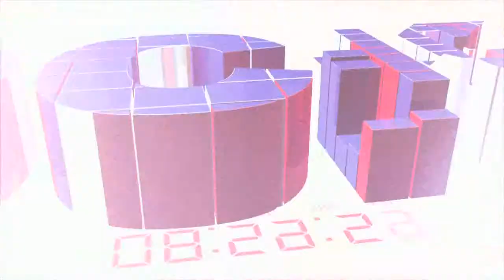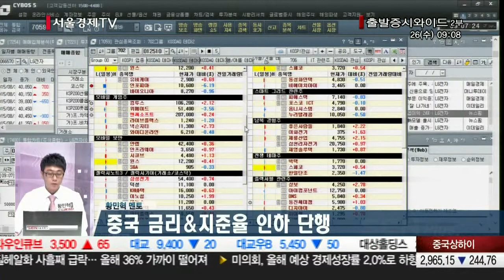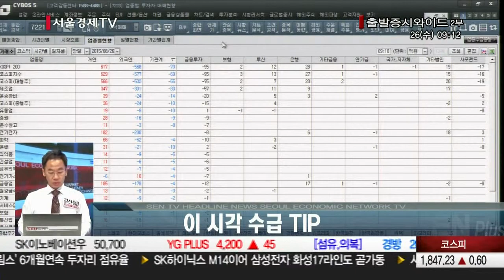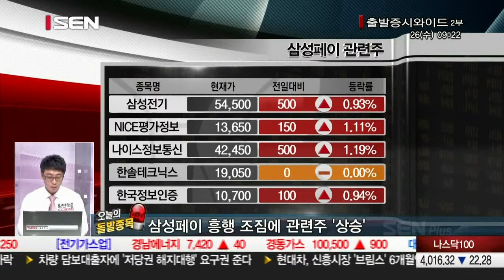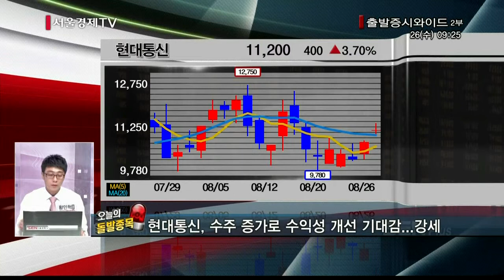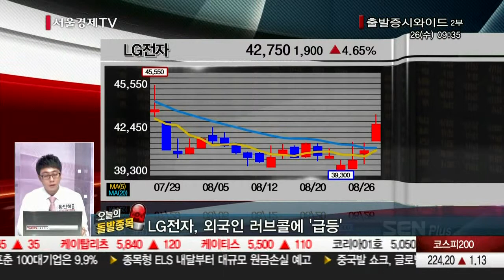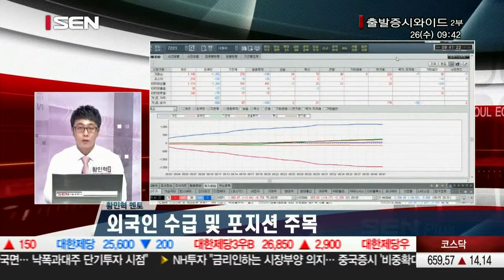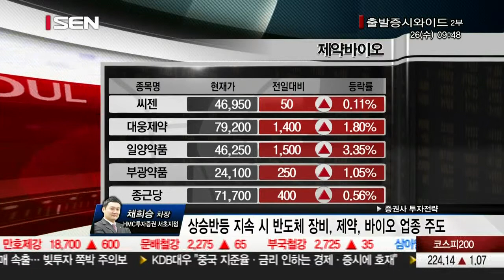20150826_출발 증시와이드_789회_2부